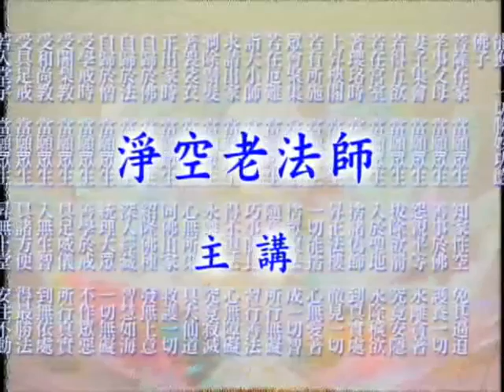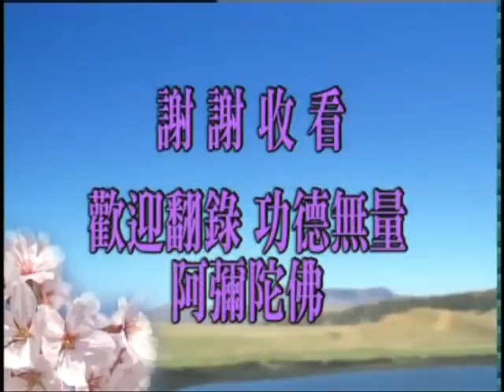淨空老法師:如何提升自我的靈性到達圓滿（第六集-下） {佛號梵智*無字稿快覩版}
—開示-（節錄自華嚴經第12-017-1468集）..
~檔名：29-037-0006b，容量：109MB-全10集*
~日期：2005/11/28，（共十集）地點講於:香港佛陀教育協會

"如何提升自我的靈性到達圓滿（第六集-下）"